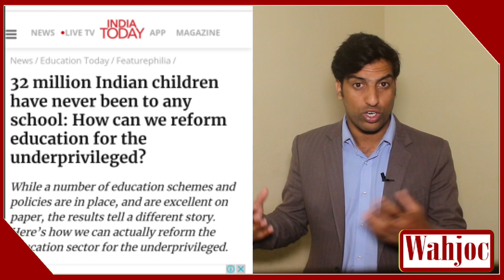Waqar Bhatti , Major Gaurav Arya and Haider sherazi | Real Story